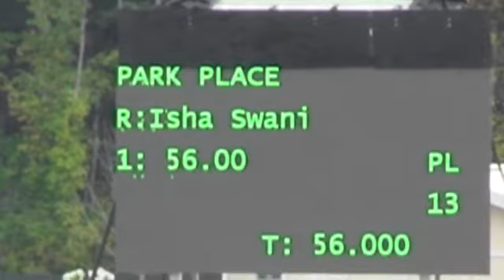Video of Park Place ridden by Isha Swani from ShowNet!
Park Place ridden by Isha Swani at M&S Finals 2016.  This round is from class 202, Sore No-More Child Medal Final - Horse and finished 40 of 60.